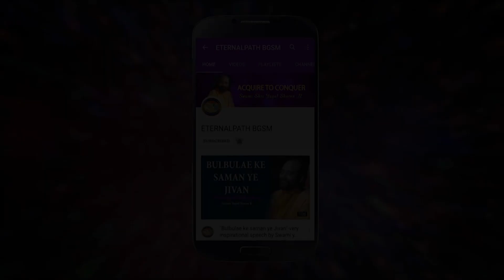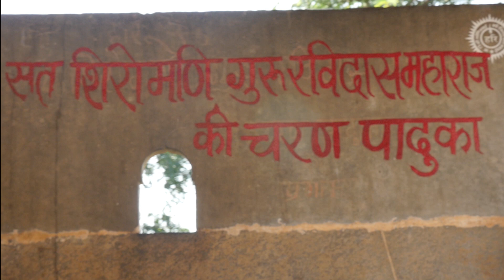Spiritual tour to Chittorgarh Fort & Meera Bai Temple ll Unit Tours ll Eternal Path BGSM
During Swamiji's visit to Chittorgarh, he took all the Satsangis to the Meera Temple situated near the Chittor Fort. The temple is dedicated to the 16th century Bhakti saint Meera Bai who was an ardent devotee of Lord Krishna. Swamiji urged us to take inspiration from Meera Bai who left all worldly opulence and immersed in the ocean of devotion to Giridhar-Gopal and attained the infinite eternal bliss. Swamiji filled the entire atmosphere with the divine name of Radha Rani which echoed in the Chittor Fort.

About Swami Yugal Sharan Ji:

Swami Yugal Sharan was trained as a scientist and is presently a preacher of Jagadguruttam Swami Shri Kripaluji Maharaj(5th original Jagadguru of this age). Swamiji has been preaching Spiritual Philosophy since last 20 years. Swamiji gives thought provoking discourses on the Philosophy of Life which encompasses both occidental as well as oriental philosophies and thereby showing the easiest path to attain Eternal Happiness. Swamiji also teaches divine love meditation for attainment of the eternal bliss. Swamiji gives lectures in English, Hindi as well as in Bengali.